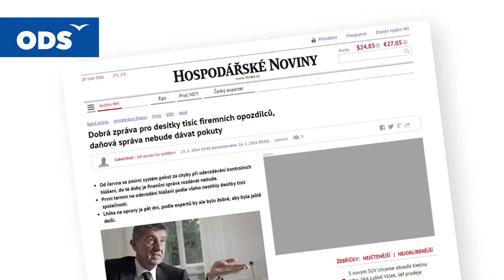Babiš a jeho špatně připravené kontrolní hlášení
Socialisté se už s Andrejem Babišem perou, kdo toho dělá pro občany více a kdo je větší lump. To jim ovšem nebrání společně schvalovat zákony, které jsou nejen zaměřené proti všem pracovitým a aktivním lidem, ale navíc i špatně připravené.
Ano, mluvíme o kontrolním hlášení Andreje Babiše, které se ukázalo jako obrovský paskvil.
A co na to Babišův nadřízený premiér Sobotka? Odpověď najdete ve videu!